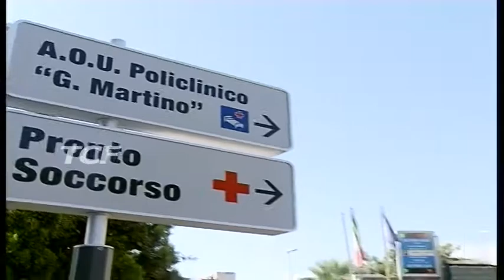SAPONARA 72ENNE TRAVOLTO E UCCISO DA AUTO